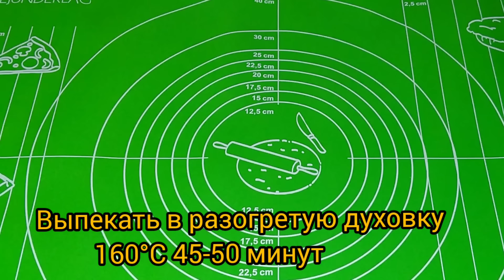Oğizda erib ketadigan MISHUTKA pirogi /Торт Мишутка торт Нежный / ТОРТ МИШУТКА самый простой рецепт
Рецепт тесто:
Яичный желтки 8 шт
Мука 800 гр.
Разрыхлитель 1ст. ложка
Соль 0,5 ч. ложка
Сметана 80 гр.
Маргарин 500 гр.
БЕЗЕ:
Яичный белки 8 шт.
Сахар 450 гр.
Лимонный сок 4,5 капля
Орех  300 гр